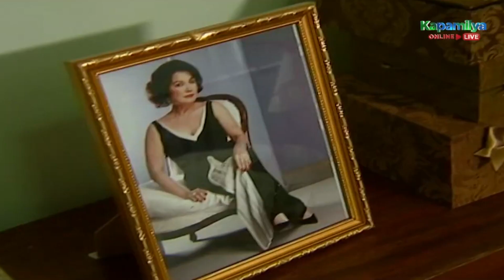JR pretends to know nothing about the robbery | Tayong Dalawa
JR (Gerald Anderson) pretends to know nothing about the robbery.